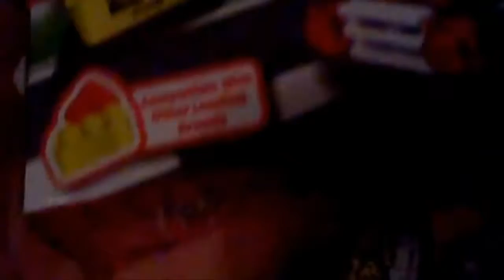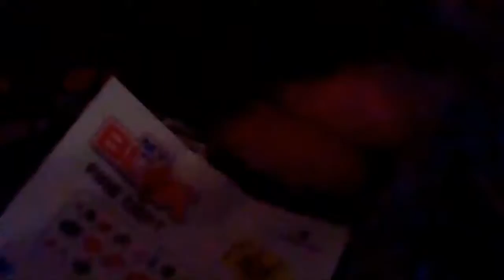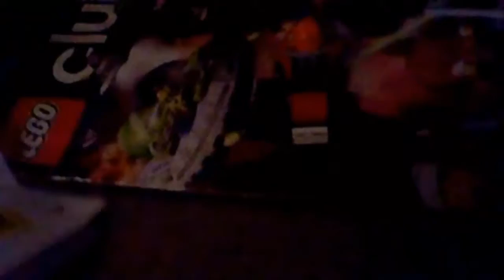LEGO Knock Off Unboxing 12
THE LOUD HOUSE FUCKING SUCKS!